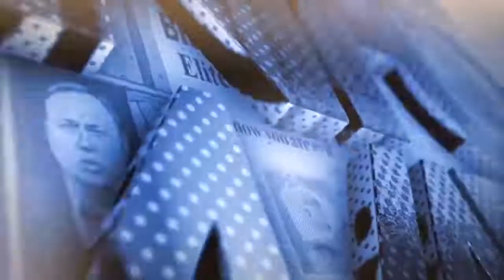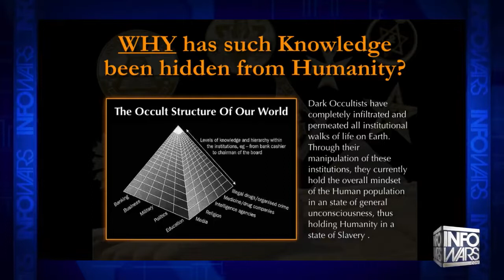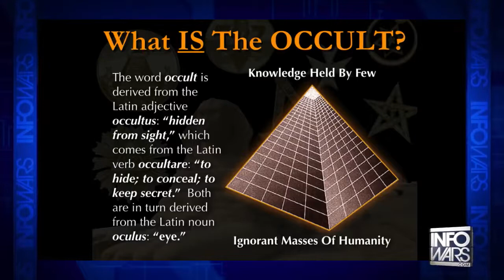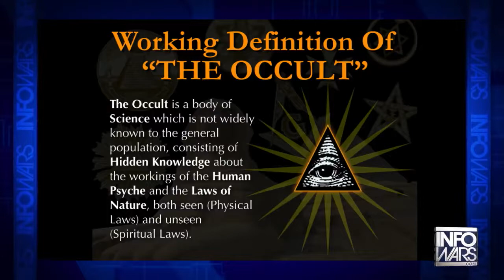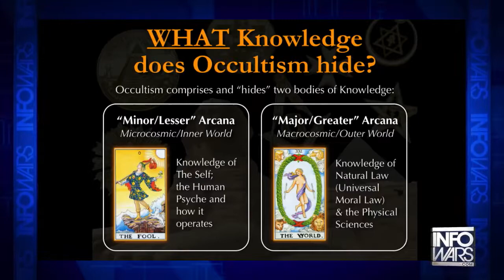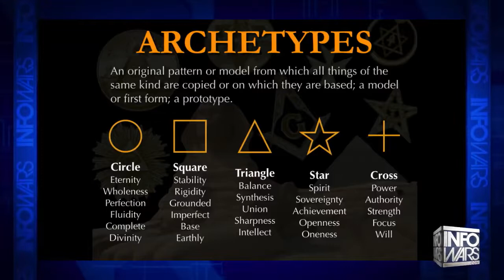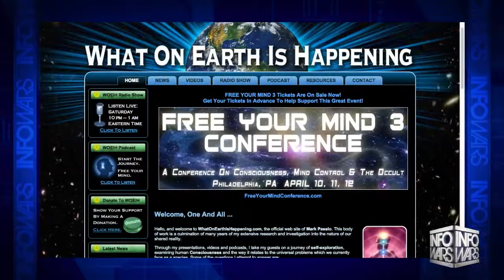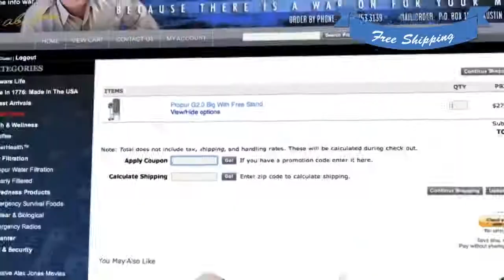Former Satanist Exposes Occult Secrets